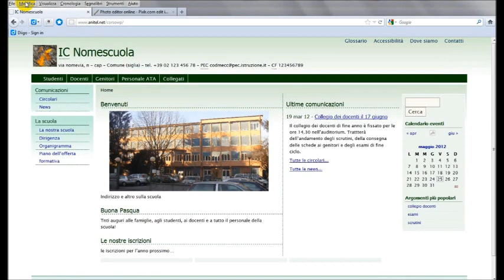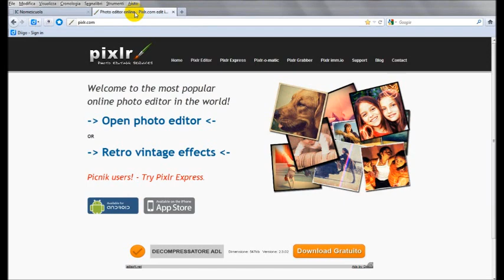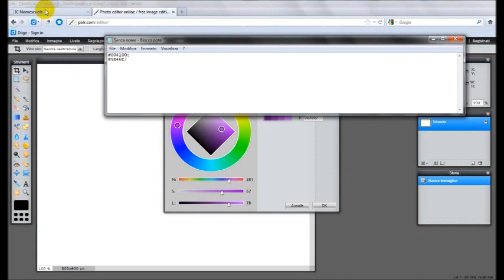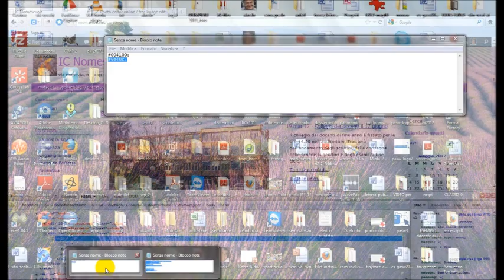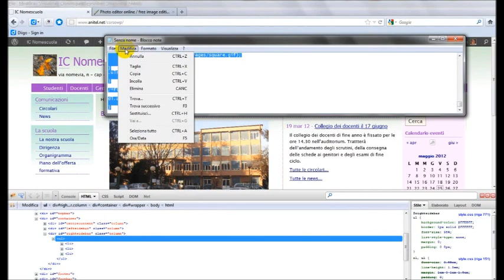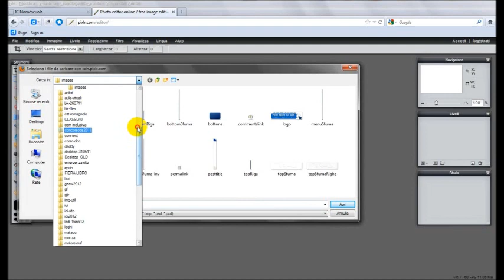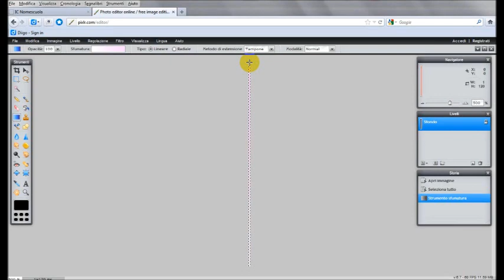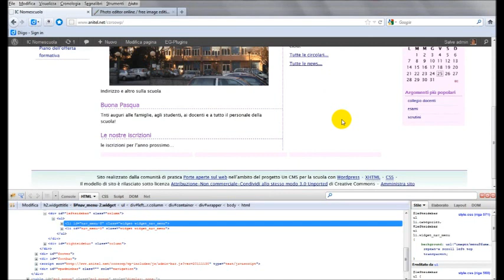Wordpress: modifica del tema con Firebug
Wordpress: modifica del tema con Firebug. Percorsi formativi ANITeL, associazione insegnanti Tutor